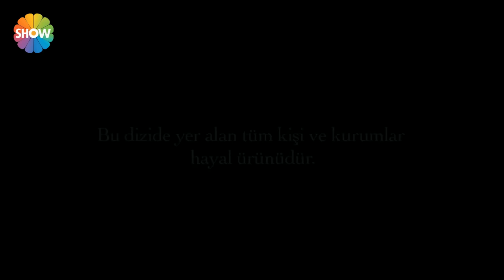Adını Kalbime Yazdım 11.Bölüm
Mardinli köklü bir aile olan Bozbeyler'in büyük oğlu Ömer, İstanbul'da büyümüş ve kendine bir hayat kurmuştur. Yolu İstanbullu Leyla ile kesişen Ömer'in karşısına ummadığı bir anda “töre” çıkar. Düşman aile Pehlivanların yeni ağası Halil'in alevlendirdiği intikam ateşi, İstanbul'a kadar sıçrayıp iki gencin hayatının ortasına düşer.

Yapım: Focus Film
Yapımcı: Nilgün Sağyaşar
Senaryo: Şebnem Aksoy Açıkalın, Saim Umut Açıkalın
Yönetme:  Metin Balekoğlu

Oyuncular: İpek Karapınar,Serhan Yavaş,Erkam Aydar,Meltem Miraloğlu,Emel Göksu,Tolga Güleç,Özge Korkmaz,Fatma Öney,Sertan Erkaçan,Nurhak Mine Söz,Aybike Turan,Kadir Turan,Pervin Ünalp,Dine Altınok,Elif Aysal